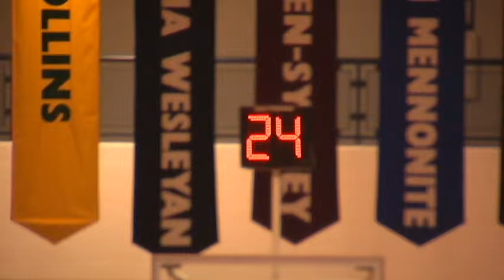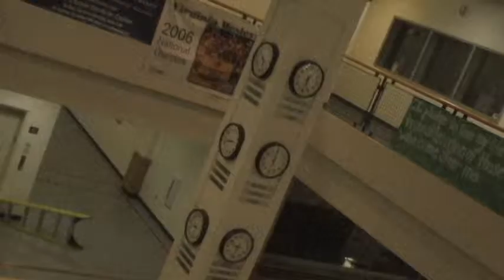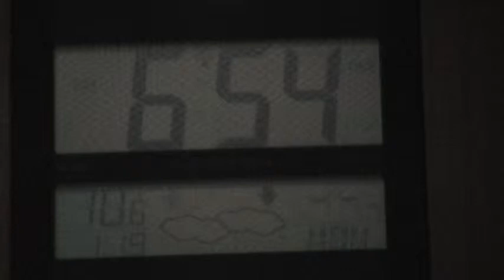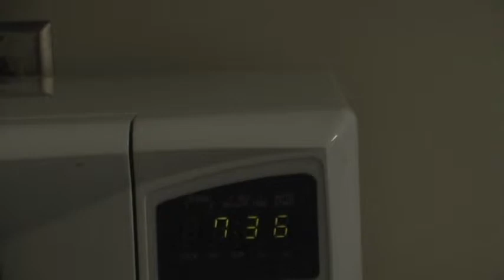Eye-Spy With My Clock-Eye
Experimental short film made for the Experimental Film & Video class at Virginia Wesleyan College, winter session 2009.